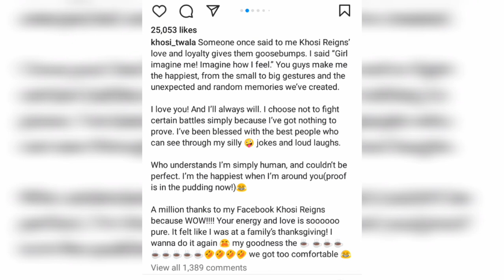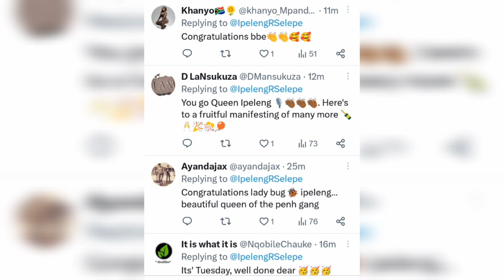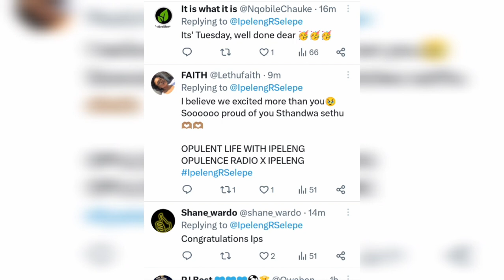👉🔥KHOSI TWALA Joins in IPELENG Happiness and Celebration //KHOSI SPECIAL LOVE MESSAGE to KHOSIREGINS